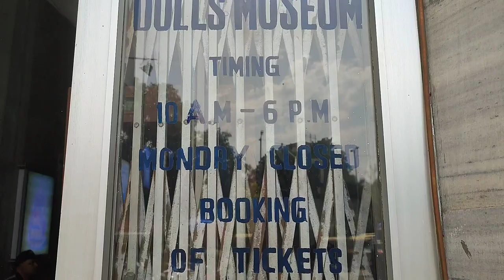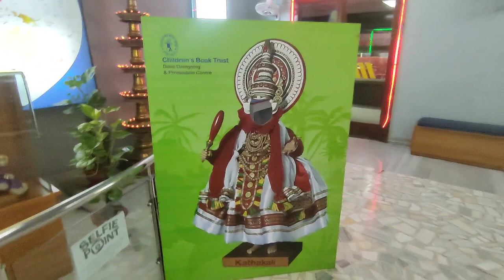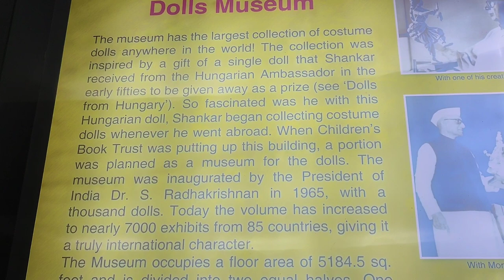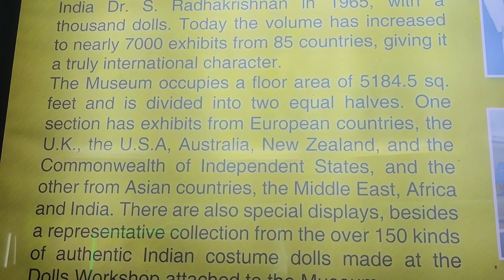Doll museum delhi - shankar international doll museum delhi ticket price + tour | Dolls museum delhi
Doll museum delhi - shankar international doll museum delhi - dolls museum new delhi is located in children's book trust building , near central bank , bahadur shah zafar marg , nehru house , new delhi. Shankar's international dolls museum delhi The renowned political cartoonist, K. Shankar Pillai (1902–1989) founded this museum in 1965 with thousand dolls. The museum covers an area of 5,184.5 square feet (481.66 m2). The former President of India, Dr. S. Radhakrishnan inaugurated the Dolls Museum and at the inauguration time the number of dolls was only 500. Today the volume has increased to 6,500 exhibits from almost 85 countries, adding to its international character.
The collections of dolls are classified into two parts. One part consists of the dolls collected from western countries such as UK, USA, Australia, New Zealand, Commonwealth of Independent States and the other section consists of dolls collected from other Asian, Latin American and African countries including India.

In this video, i have shared all information related to doll museum delhi ticket price 2023 , doll museum kahan per hai delhi mein , timings , location , nearest metro station of doll museum delhi - shankar international doll museum delhi - dolls museum new delhi and given you a full tour of doll museum delhi - shankar international doll museum delhi - dolls museum new delhi , so make sure to watch this video till the end to know everything.

Shankar's international dolls museum
1st floor , children's book trust building , near central bank , bahadur shah zafar marg , nehru house , new delhi

00:00 Intro
00:09 About doll museum delhi - shankar international doll museum delhi - dolls museum new delhi
00:38 Doll museum delhi ticket price , timings , location , timings, , nearest metro station , etc. & other information related to doll museum delhi - shankar international doll museum delhi - dolls museum new delhi
01:36 Full tour of doll museum delhi - shankar international doll museum delhi - dolls museum new delhi
07:21 Review of doll museum delhi - shankar international doll museum delhi - dolls museum new delhi
08:28 Outro

Doll museum delhi video 2023 - shankar international doll museum delhi - dolls museum new delhi - Doll museum new delhi ito
Shankar's international dolls museum delhi
Shankar's doll museum new delhi 2023 delhi museum , Museum in delhi
गुड़िया संग्रहालय दिल्ली - शंकर इंटरनेशनल गुड़िया संग्रहालय दिल्ली - गुड़िया संग्रहालय नई दिल्ली